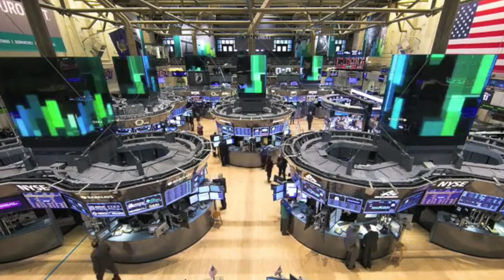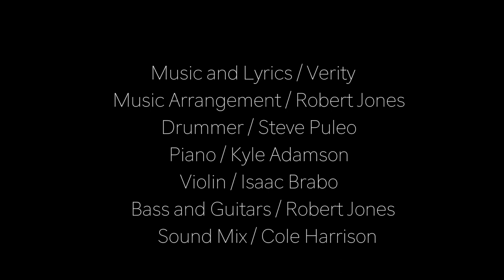Final Frontier/Verity /Vera T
So happy to report that though Final Frontier did not win in last year's Great American Song Contest, we did make the finalist's list under "Christian/Inspirational", noted second from the top...encouraging as these were all judged and graded by industry professionals!

Final Frontier
Special thanks to Robert Jones, who so meticulously helped with editing.  For Cole Harrison who spent so much of his time fine tuning the mix as well...

Verse 1
We’ve gone to space and the deepest sea
But its not there, it didn’t make us free…
We searched for gold and mined the fields,
Still found emptiness that’s underneath
Chorus
Be still, be still for I am here, be still be still for I am here;
that still small voice inside your ear, that still small voice,
that’s the final frontier.
Verse 2
When he was here and he could be seen
told us in God we could be free
He paid the price, paid the highest cost.
For all of us, for all the lost…
Chorus
Bridge
But we search high and we search low,
We run from God, we go to and fro,
Never count the cost of all of this,
Can’t see the love, the love we miss…
Chorus
That still small voice, sometimes so hard to hear,
that still small voice, that’s the final frontier.
Chorus
That still small voice, so very near, that still small voice
That’s God waiting here...

Copyright  Vera Tabib, June 30, 2015